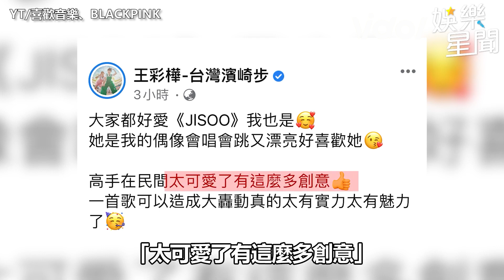籃籃「甘丹啦」大跳JISOO開花舞 小鐘、潘若迪伴舞竟慘踢鐵板XD│ Vidol.tv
最近最紅的
竟然連潘老師都卡關
籃籃 那個衛生紙是什麼啦🤣🤣🤣
為什麼連跳個舞都這麼綜藝